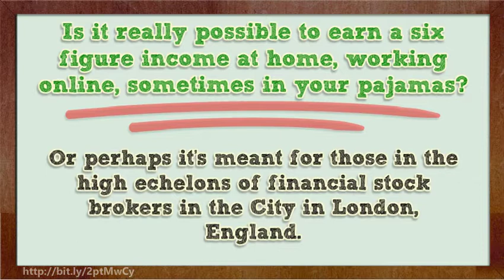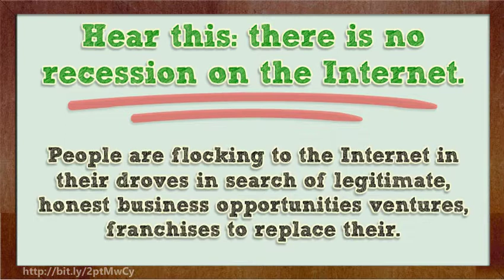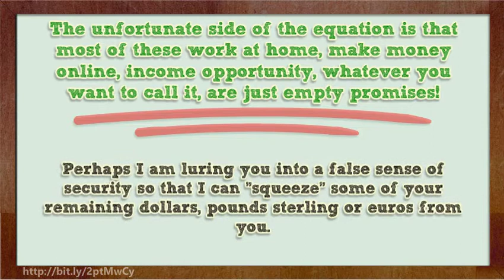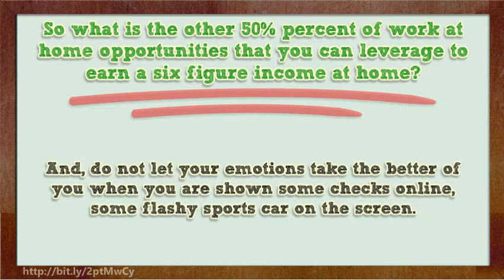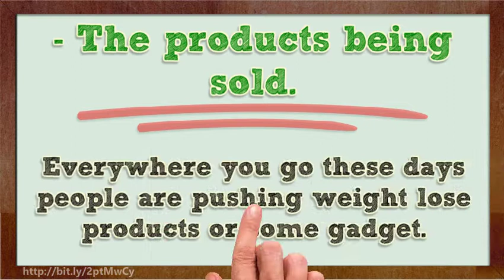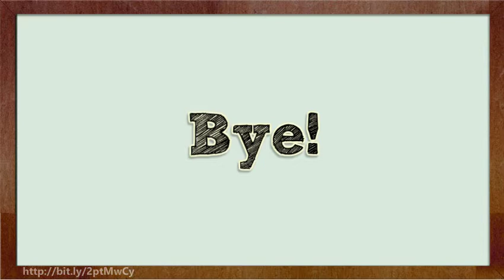How to Earn Money | Is It Possible to Make Six Figures from My Home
Many people are discovering how to earn money from their home with this one company that will show how you can bring in six figures step by step easily. Find out more by reserving your spot free today.